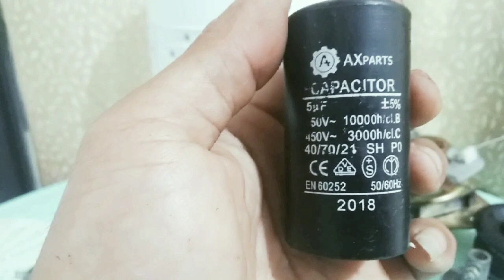ep12 pyesa ng dryer at magkano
# parts dryer